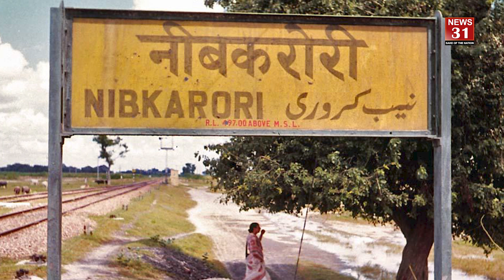15 जून बाबा नीब करौरी कैंची धाम स्थापना दिवस विशेष